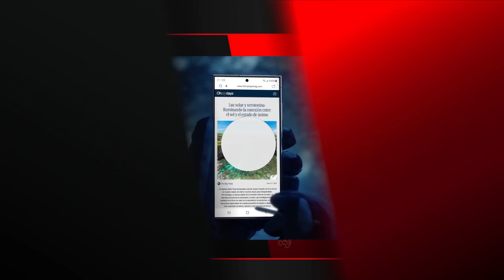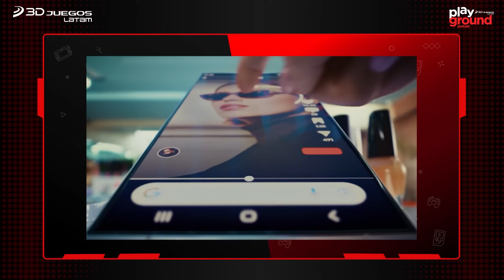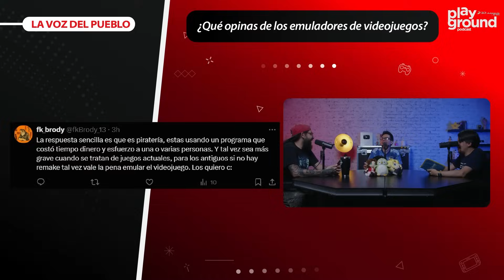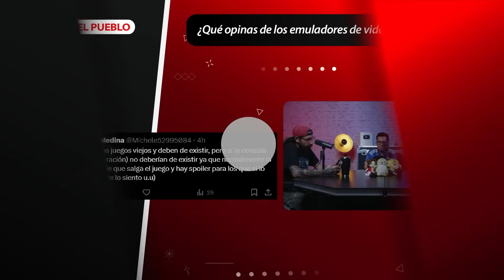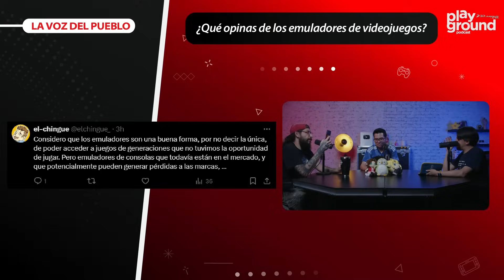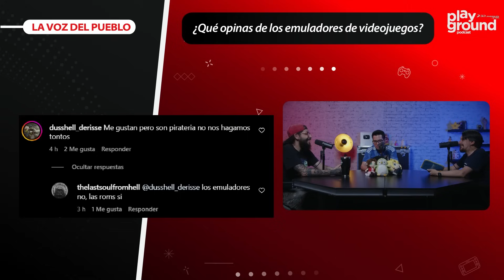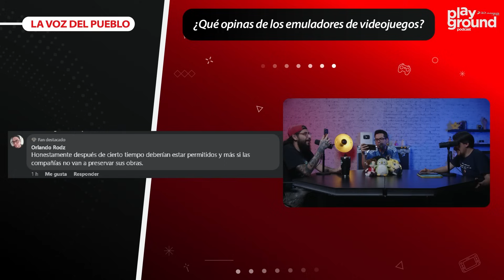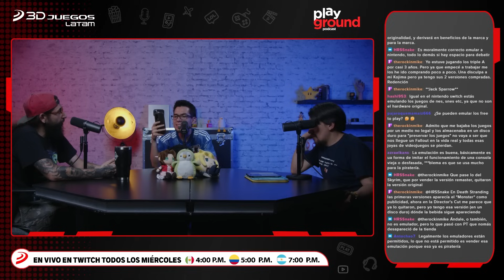Playground Show Episodio 158 - Nintendo Vs. La piratería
Esta semana en Playground discutimos sobre la situación interna que se vive en Rockstar Games y Take 2 Interactive, ya que, un reporte revela que los trabajadores han sido forzados a largas jornadas de trabajo, debido la finalización de GTA 6. Por otra parte, también hablamos de las nuevas decisiones por parte de Warner Bros Games y lo que nos dejó el Xbox Partner Preview. Nuestra amable comunidad también participa y nos hace saber su opinión sobre los emuladores de videojuegos.
00:00 Intro
04:35 La opinión de: Los problemas internos en Rockstar y Take2 Interactive
24:39 La opinión de: Los 7 años de Nintendo Switch
38:59 La opinión de: Xbox Partner Preview
54:56 La opinión de: El cambio de estrategia en Warner Games
1:08:03 Te invitamos a descubrir el nuevo Samsung Galaxy S24 Ultra
1:12:23 La voz del pueblo: ¿Qué opinas de los emuladores de videojuegos?
1:27: 14 Despedida